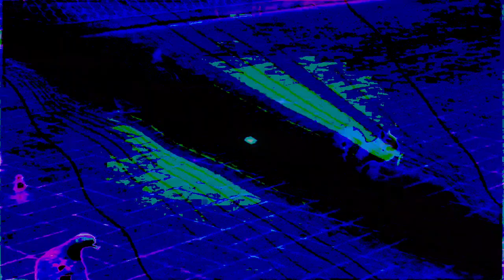Forms of sound made real from beyond all voids of nothingness - Structure without structure manifest